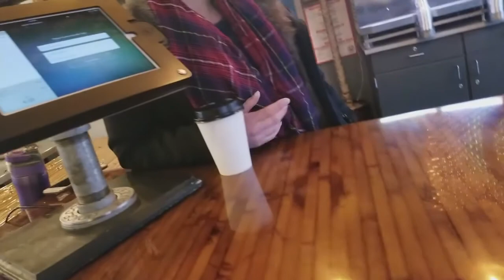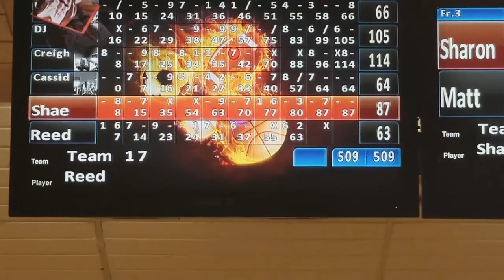I got into Med School... Now What? Follow these steps!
Do you know what happens after you get accepted to Med School? Here's how I'm handling my acceptance and it's the best advice on YouTube guaranteed! This advice is guaranteed to help you get into med school. Follow my advice to help you get into the best med school you could ever dream of!